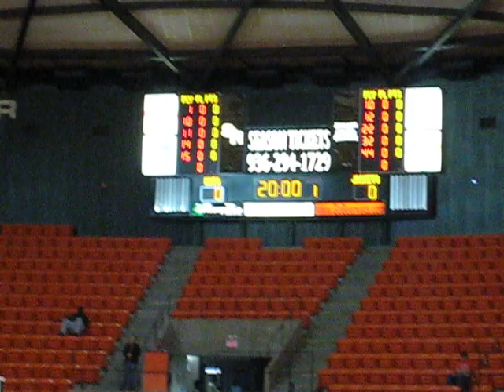Sam Houston State University Bearkats 2009-2010 Mens Basketball Roster Introduction (11-14-09)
SHSU vs. LeTourneau (Johnson Coliseum, Huntsville TX, 11-14-09) -- final score:  SHSU 73, LeTourneau 42